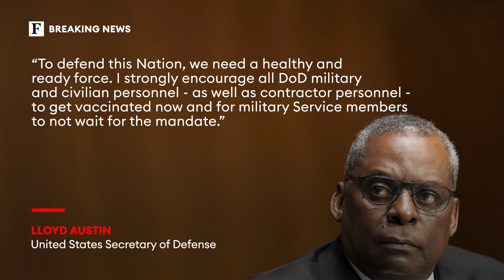US Military Will Require Covid Vaccinations By Mid September | Forbes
The Department of Defense will require all U.S. military members to get vaccinated against Covid-19 by no later than mid-September, the Pentagon said Monday, a major step as President Joe Biden aims to curb coronavirus infections by either mandating or strongly encouraging millions of federal workers to get immunized.